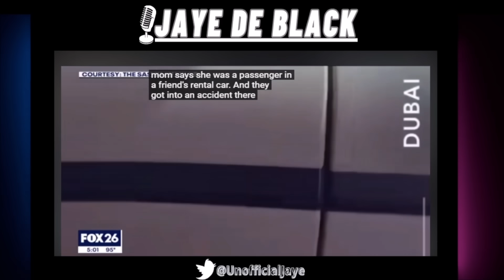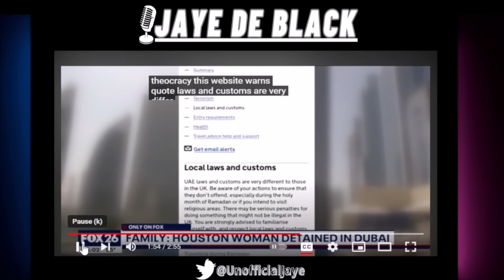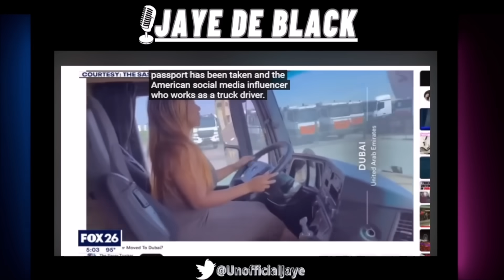"29 YO Female" DETAINED In Dubai For 2 Months After ARGUING W/ Man Over Rental Car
29 YO Tierra Allen Aka Sassy Trucker Reportedly Has Been Detained In Dubai For 2 Months After Getting Into An Argument Over Car Repair

Jaye De Black Livestreams 2